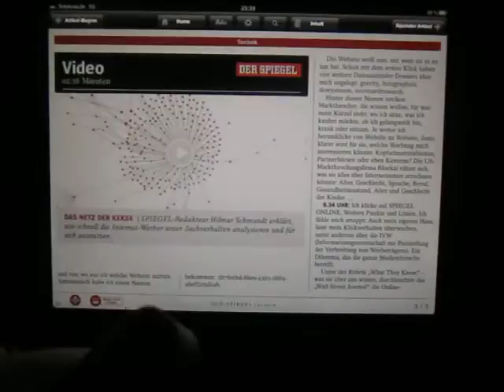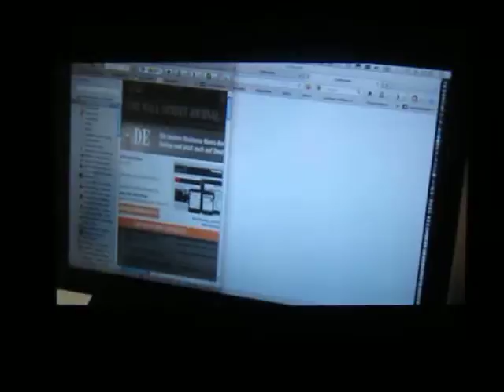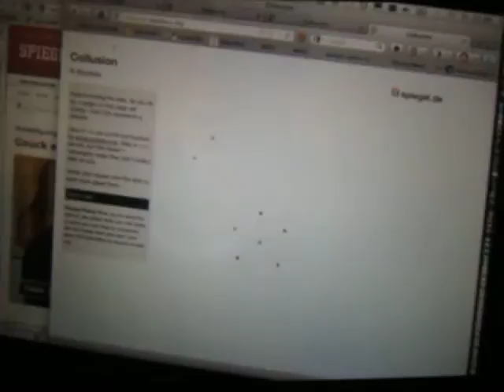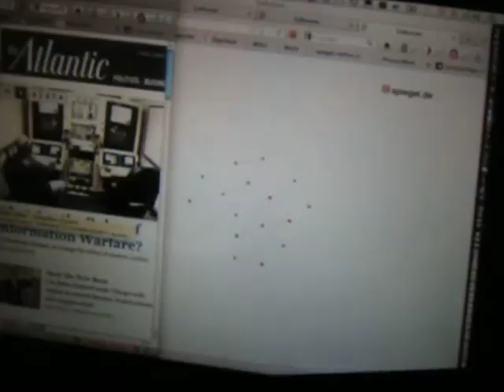Internet-Tracking iPad-Supplement.MOV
Supplement auf dem iPad zum Thema Kundentracking (visualisiert durch die Software Collusion)